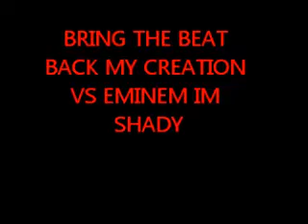BRING THE BEAT BACK MY CREATION VS EMINEM IM SHADY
a new mix i made up with this new online program